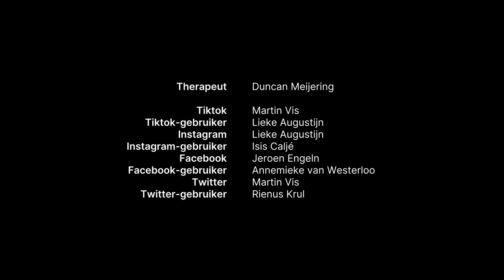In relatietherapie met TikTok | SETUP Utrecht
Dat onze relatie met sociale media ingewikkeld is, is niets nieuws onder de zon. Het internet staat vol met artikelen over de negatieve effecten die onze innige relatie met sociale platformen teweegbrengt. Hoe we hier verandering in kunnen brengen blijft echter een raadsel.

Geïnspireerd door verhalen van gebruikers ontstonden de volgende karakterschetsen met in de hoofdrol Twitter, Facebook, Instagram en TikTok. Kunnen wij, de gebruikers en de sociale media platformen waar we mee in een relatie zitten, tot wederzijds begrip komen?

Video door Stephen Kearney
Script door Stephen Kearney en Marijke Hessels
Onderzoek door SETUP en Jeroen de Vos